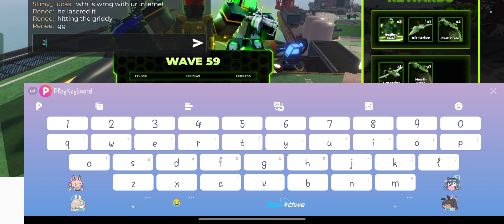TDX Endless wave be like:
Just playing with discord members